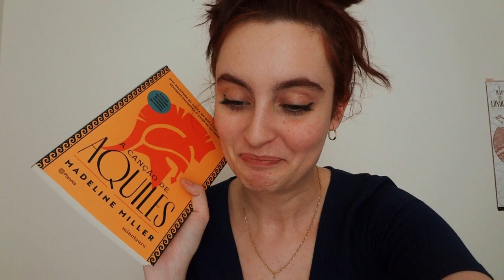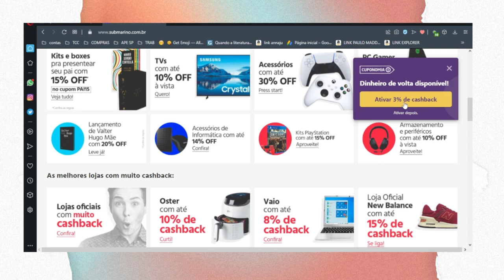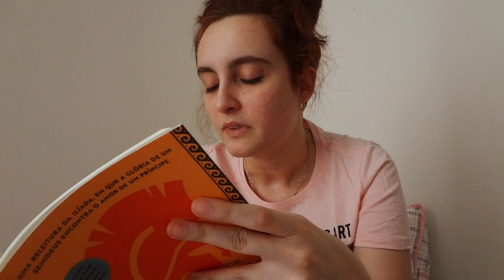vlog | eis que eu tive a brilhante ideia de ler A Canção de Aquiles em um dia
[VLOG SEM SPOILERS] é amgs, a situação de barril É real!!

⏱ TIMESTAMP ⏱

📃 PROJETOS LITERÁRIOS